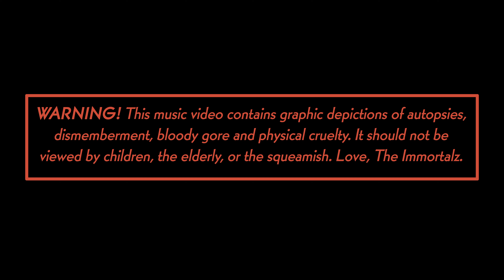The Immortalz - Dead Man's Party (Official Music Video) NSFW 4K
"Dead Man's Party" by The Immortalz

Directed by J. Budro Partida
Starring Scarah Damsel of the Doomed, Gory Corey, Phil Colin Robinson, and The Count.
Director of Photography Brian Monnone (Big Flavor Films)
1st Asst Director John R Jew Jr
Production Asst Jared Rienfeld
Edited by J. Budro Partida
Location Provided by Kayla & Zack Stojek
Set Design by Kayla Stojek (Zombie Peepshow)
Autopsy table provided by Kristopher Williams
Dinner table provided by Trevor Underwood and Zack Stojek
Costume Design by Sarah Webb, Corey Trahan and Budro Partida
Vampire Wardrobe designed by Zombie Peepshow and Ol' Spooky Boi
Craft Services provided by Corey Trahan and John Bock
Prop Mallet provided by Zaq Rhoades
Sharp Objects provided by Kayla Stojek
Make Up/SFX Artists: Kelsey Anne, Sylba Everett, Amanda Gamm, Lainie Garcia, Skylar Millianta, Gwenyth Williamson
Images from "Faces of Death" courtesy of F.O.D. Productions